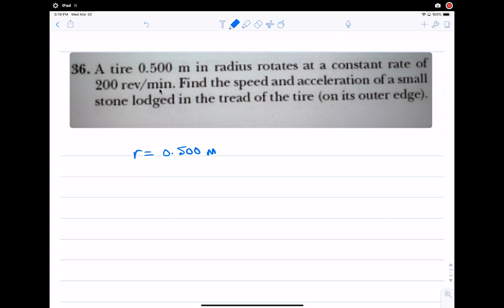39 Circular motion CH4 Ex36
-Circular motion
Exercise 36) A tire 0.500 m in radius rotates at a constant rate of 200 rev/min, Find the speed and acceleration of a small stone lodged in the tread of the tire, (on its outer edge)?